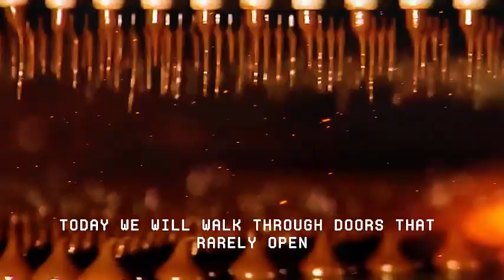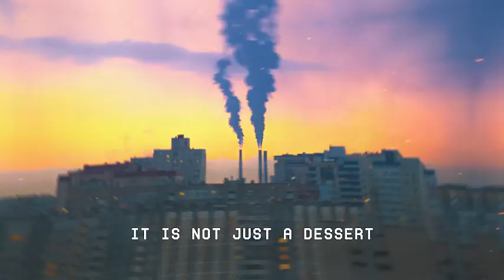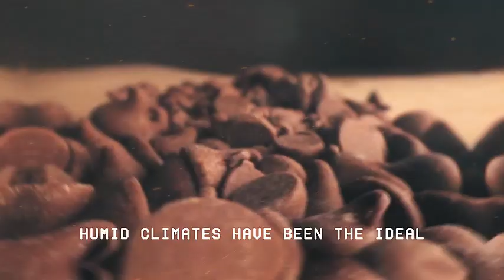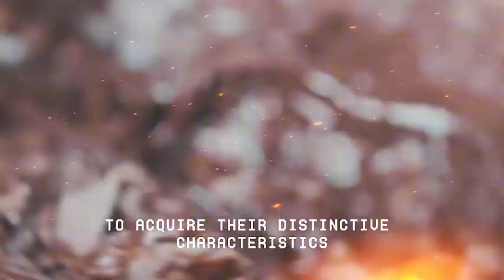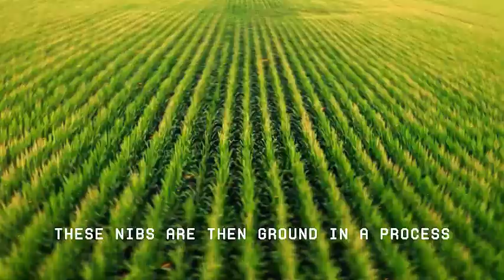I DIDN'T KNOW CHOCOLATE WAS MADE LIKE THIS | Industrial Process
Have you ever wondered what really goes on behind the chocolate you eat every day? That sweet, soft, perfectly molded bar that seems harmless and simple — do you know the true story behind every bite? Get ready to discover a hidden, mechanical, precise and surprisingly mysterious universe. Because not everything sweet has a smooth journey to your shelf.

Today, we will walk through doors that rarely open. We will visit factories where the smell of cocoa ferments in the air and delve into metal corridors where temperature and pressure are not only controlled — they are decisive. But be careful: this is not just a video about chocolate. It is a journey through time, chemistry, engineering and the silent backstage of an industrial secret that keeps a multi-billion dollar market running tirelessly, every day, behind very high walls, stainless steel chambers and constantly rotating machines.

From the humid jungles of Central America, where it all began with ancient civilizations that worshipped cocoa, to the immense tunnels of modern factories that produce tons per hour, you will discover that chocolate is not born sweet. It is molded. Refined. Calculated. And, often, with more rigor than steel.

Do you know what it takes to transform a bitter fruit, which grows hidden in the twisted trunks of a fragile and demanding tree, into one of the most desired products on the planet? Would you know how to recognize the sound of a refinery in full operation? Would you know how to pinpoint the exact moment when chocolate reaches its perfect crystallization point? Or perhaps you have no idea that, before reaching you, this sweet treat has passed through intense temperatures, crushing rollers with tons of force, and conching tanks that do not stop operating for more than 72 hours straight.

In this video, we will reveal what many companies prefer to keep secret. Let's show you what happens when the lights go on inside the factories and engineers press the buttons that activate the beating heart of production: automated systems that receive tons of raw cocoa, transported in hermetically sealed silos, sterilized, and treated with precision. Chocolate, contrary to what it may seem, is anything but simple. It is the result of an exact balance between time, temperature, pressure, ingredients, and decisions made by experts who cannot afford to make mistakes.

Now... imagine the following scenario: a huge room, without windows, where everything is done under computer control. The room temperature is adjusted to the nearest tenth of a degree. Robotic arms move in perfect synchrony, as if dancing a silent and lethal choreography. Ultra-sensitive sensors automatically adjust the roasting time according to the exact type of cocoa bean, detecting even variations in humidity invisible to the human eye. And all of this is monitored by operators who follow strict protocols, where a single error can compromise the quality of an entire batch valued at millions of reais.

Curious? You should be. Because what you are about to watch will change the way you view chocolate forever. It is not just a dessert. It is a product of science, engineering, history and, most importantly, a carefully orchestrated industrial process, where every second counts, every gear plays a fundamental role, and each ingredient goes through dozens of steps until it becomes the sweet treat you know.